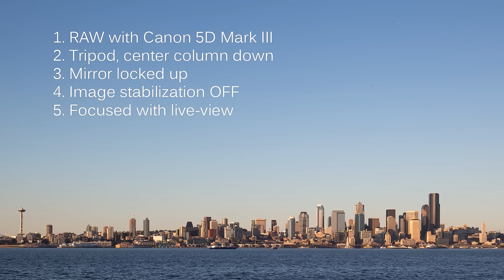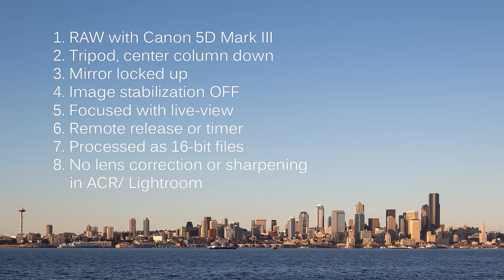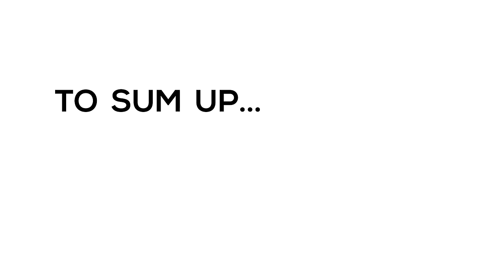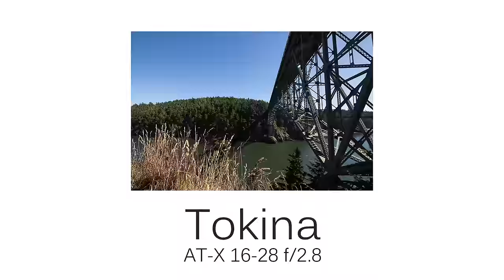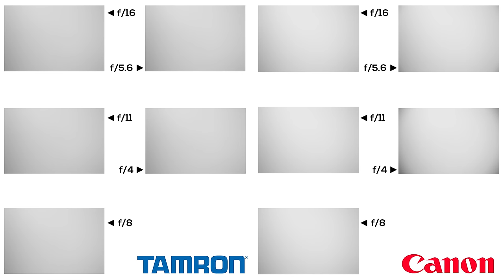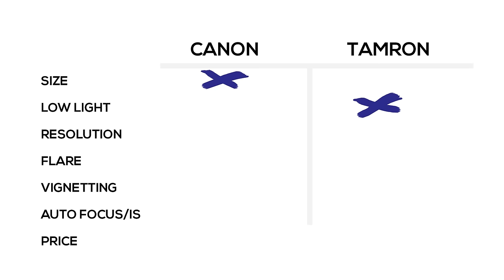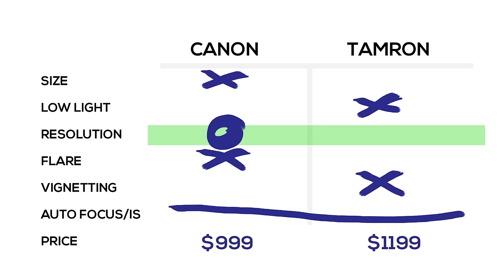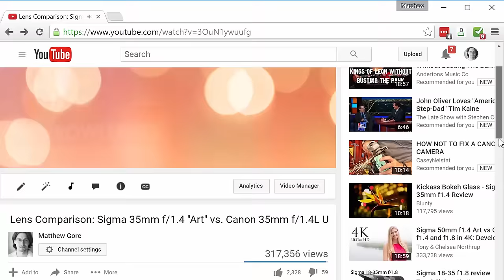Lens Comparison: Tamron 15-30 f/2.8 VC vs Canon 16-35 f/4L IS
This review compares the Canon 16-35 f/4L with the Tamron 15-30 f/2.8 VC USD. The two lenses are similarly prices, even though the Canon has dropped from its original $1200 release price.  As usual, I look at sharpness and resolution, but focus more on lens flare this time around.

MUSIC

Mountain Sun
by Jason Shaw

Lazy Day
by Jason Shaw

Something Elated
by Broke for Free

Rolling On
by Avaren

Sub Rosa
by Remote

Autumn Sunset
by Jason Shaw